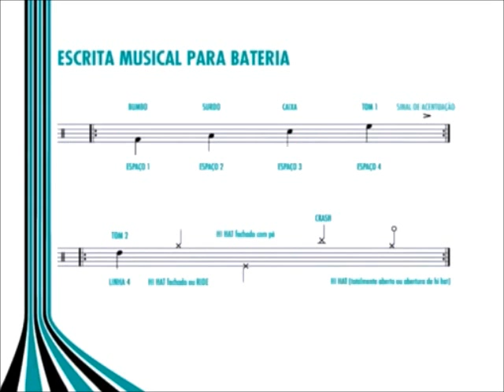Clipe DVD / Livro Curso Prático de Bateria - Lael Medina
Clipe resumido do conteúdo do DVD e Livro "Curso Prático de Bateria" com Lael Medina.